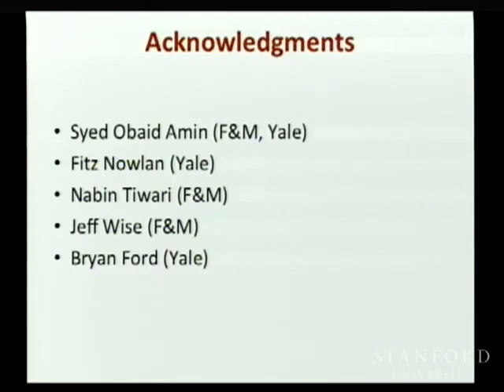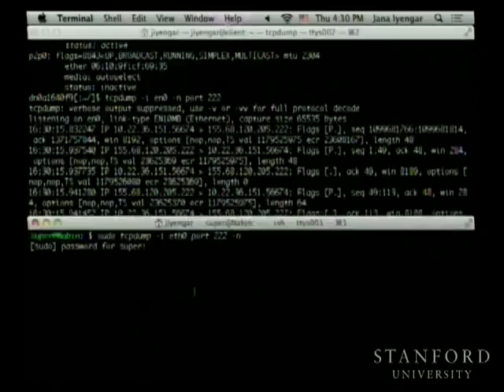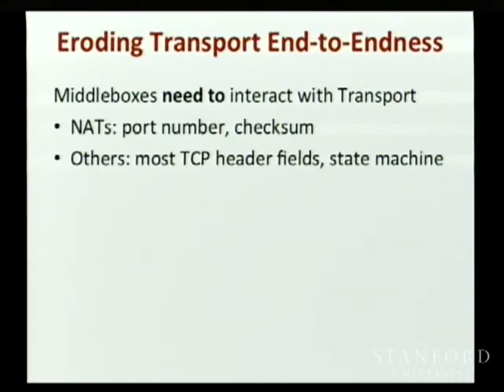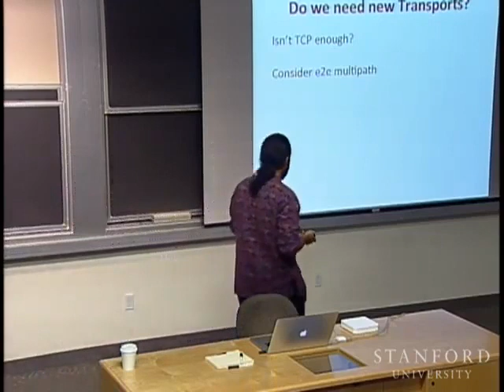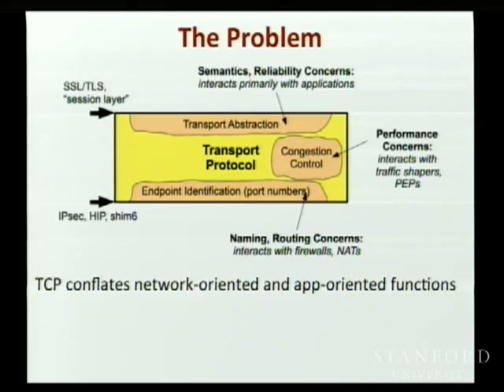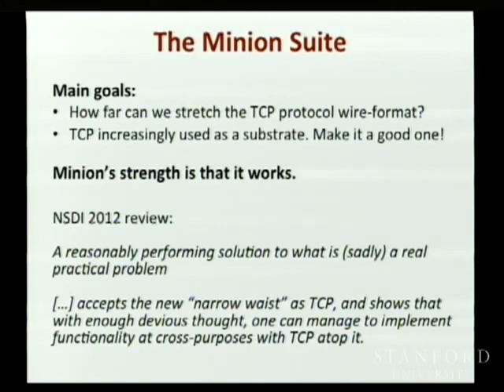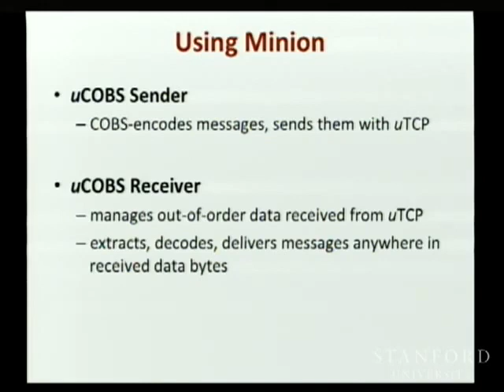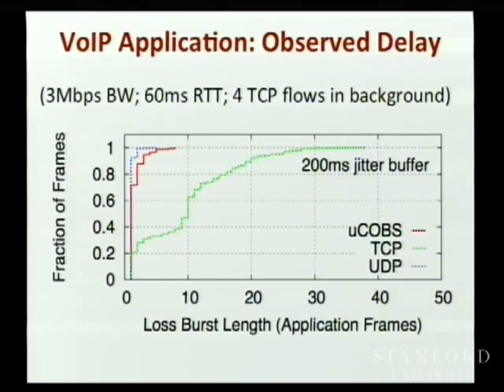英字【计算机网络导论】斯坦福大学 Introduction to Computer Networking CS 144 pn141 p141 Guest Lectures 10 25 Jana I